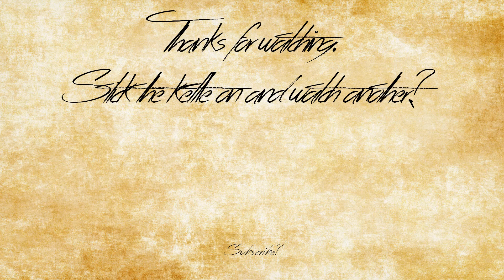Super Meat Boy - Episode 4: Oozey Nature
To hell with you!